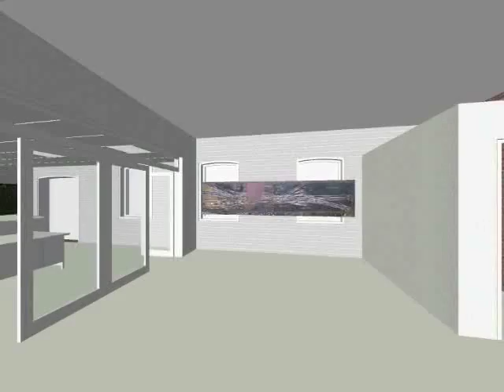Swindon Panel - New building at Didcot - Virtual model - Version 5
Our latest exciting toy comes from SPS supporter Ian DIxon, of creative expression company Eyebrid Ltd who has done some excellent work producing a virtual walkaround of the shape of the new building at Didcot!

This is a draft of the virtual walkaround which shows the shape and size of the building, with some people added in for scale.

The tour starts outside the main front doors of the building on the platform. It enters through a lobby that will contain signal box nameplates and other small items of interest.

Turning to the right we enter the first part of the timeline of railway signalling control, which will illustrate the role of railway policemen to the concentration of control into interlocking frames. The lever frame will work a semaphore signal outside in the garden, visible through the front windows.

Turning to the left into the Bristol Room, which will contain further exhibits of signalling and signal box development, including the 1935 Bristol East diagram, visible on the far wall, suitably illuminated and with photos and illustrations of the original box. On the right is the small room for the Swindon Panel simulator office.

Finally, turning to the left again is the large glass wall into the Swindon room, where Swindon panel is housed. The nearest character is sitting roughly where the back desk will be, and the character standing at the panel is working roughly the Highworth Junction area.

As you can see some texture has started to be added to the panel from the real life photos - needless to say there will be a lot less clutter on it when we get hold of it!

Thank you so very much to Ian at Eyebrid for making these virtual models. We look forward to the continuing development of this virtual tour to develop the design of the interior of the building including wall textures and colours and positioning of exhibits!